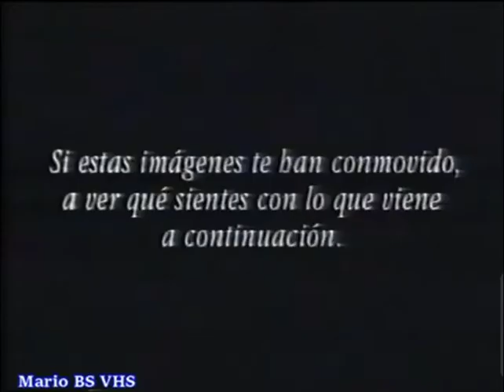Junta de Andalucía - Año 1992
Consejería de Asuntos Sociales: Campaña de Adopción y Aogimiento Familiar de Niños con NEE.